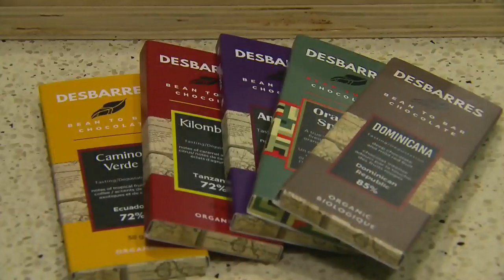Sweet success: Ontario couple runs chocolate business from basement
One Uxbridge couple has turned their love of chocolate into a booming small business out of their basement. Zuraidah Alman has the story.